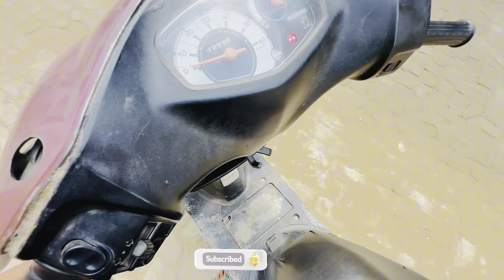Scooty workshop ⚙️⚙️👨‍🔧👨‍🔧| پھس گیا مکینک 😂😂|full Vlog Home to Workshop 2024